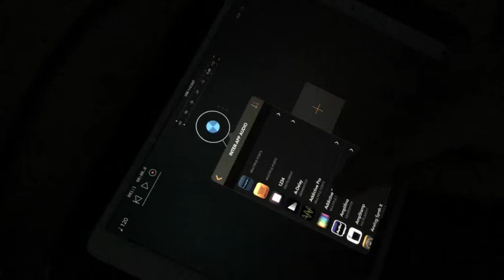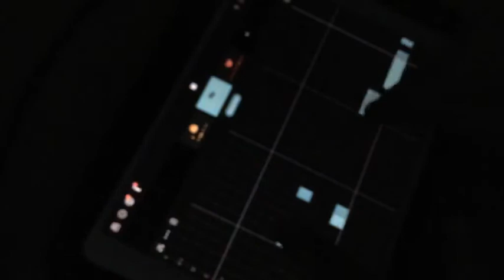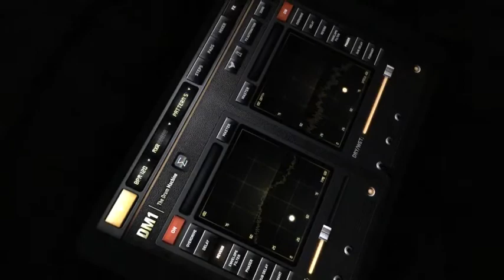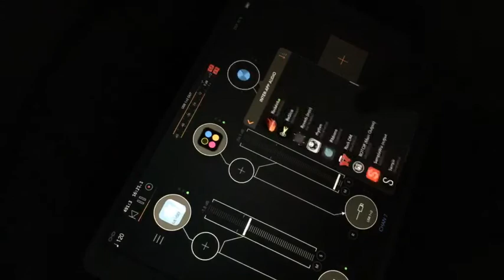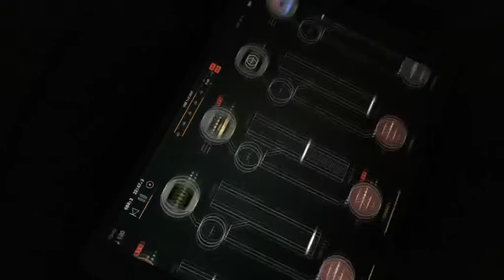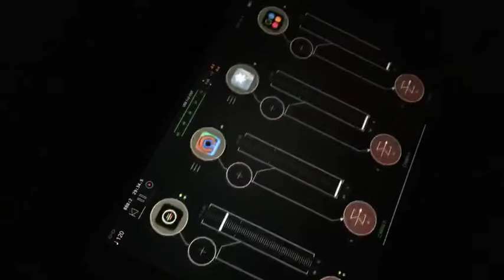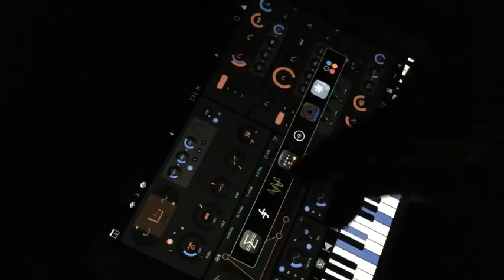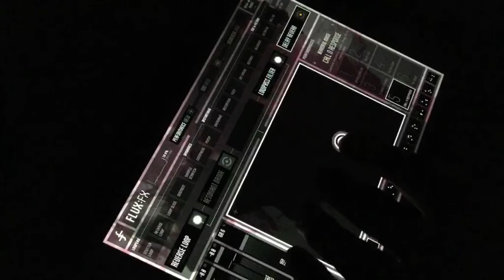Evening iPad Jam by Stefan Gisler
Apps: AUM, Mersenne, LayR, Triq traq, Mood, DM1, Groove Box, Flux:FX, Addictive Pso